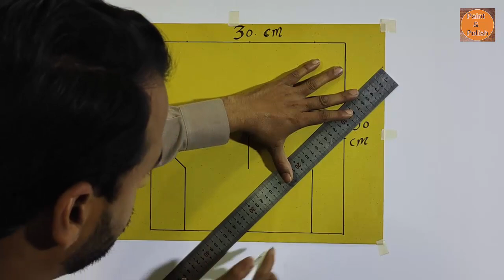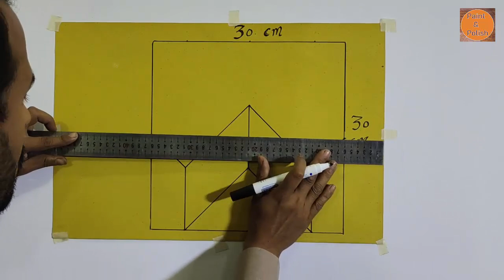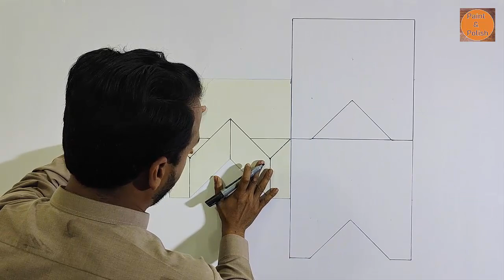3D new simple design for bedroom | 3D wall painting | wall paint design ideas | interior design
3D new simple design for bedroom | 3D wall painting | wall paint design ideas | interior design [ paint n polish ] fecbook